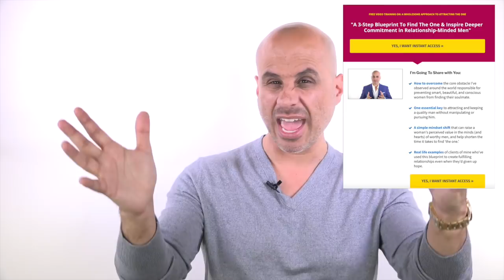Can You Make A Guy Want You?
Today's episode answers the question, can you really make a guy want you or desire you more?